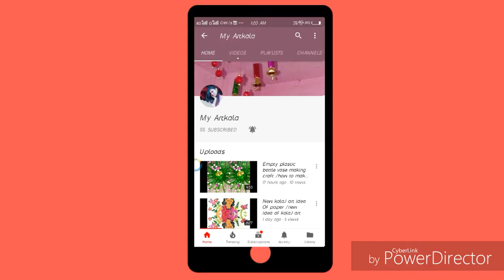DIY pen stand from peanut /pen holder with groundnut